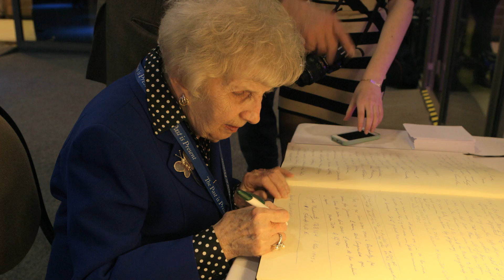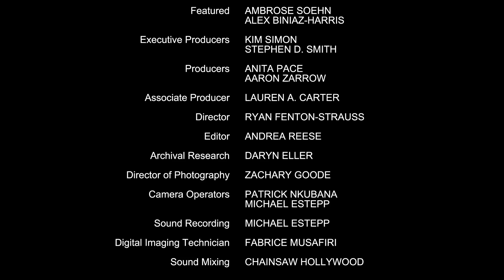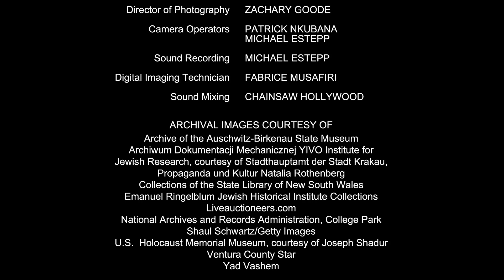"Melodies of Auschwitz" | USC Shoah Foundation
Get a behind-the-scenes look at how two USC students composed a piano piece inspired by Holocaust survivor testimony, in the new documentary "Melodies of Auschwitz."

USC Shoah Foundation Executive Director, Stephen Smith, invited students, Alex Biniaz-Harris and Ambrose Soehn, who are both pianists, to compose an original piano piece inspired by musical performances that Holocaust survivors perform in their testimonies. Alex and Ambrose would then perform the piece in Krakow, Poland, at a reception for survivors the night before the official commemoration of the 70th anniversary of the liberation of Auschwitz on Jan. 27, 2015.

“Music is really the one true universal language in that across all boundaries, across all cultures and languages, we will be able to understand these melodies and interpret it the way that we’d like. Music has that ability to keep life going,” said Alex Biniaz-Harris, whose grandmother, Celina Biniaz, gave her testimony to USC Shoah Foundation, and was the youngest girl on the famous 'Schindler’s list'. “I think it’s our duty as young people to educate other young people about the ills of genocide.”

“It’s important to raise awareness about what happened and to keep fresh in our memories that this type of thing could happen again,” Ambrose Soehn said. “It really does go even beyond antisemitism and in a way it’s trying to help rid the world of all baseless racial and ethnic intolerance. The fact that we were able to contribute to that message in such a personal way through music is really incredible.”